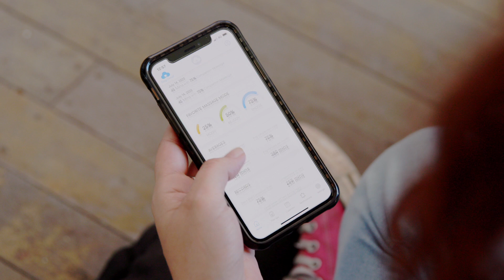Meet Ninja & Gidget | 4 year old Havanese Dogs Use Dog Cloud to Relieve Separation Anxiety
Meet Ninja and Gidget - beautiful Havanese dogs who suffer with a common problem in dogs, separation anxiety.

Listen to owner Jess explain the benefits she's seen with using Dog Cloud's Therapeutic Massage Beds and how their behaviour, relaxation and overall health has improved as a result.

Separation anxiety is a serious condition and it's predicted to get worse for dogs post-Covid as dog owners go back to work after extended periods at home with their dogs.

Jess explain's how the connection and bonding with her dogs has improved as her understanding of them has improved with use of the Dog Cloud App (available on iOS and Android from March 2021 or later).

Ninja and Gidget have been using Dog Cloud Beds as prototype users since August 2020.

Enjoy their story!